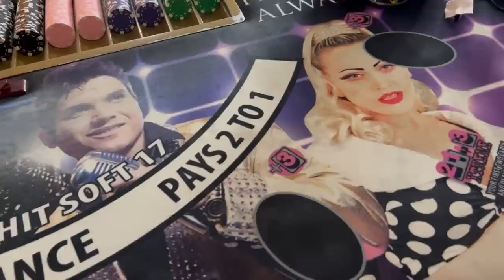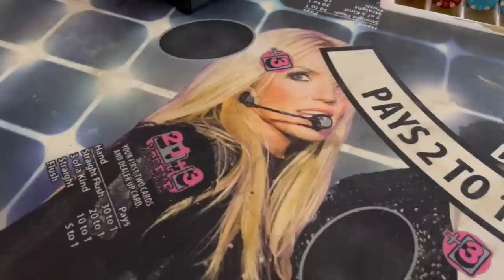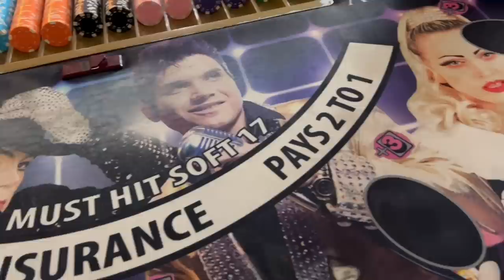The Best Friends Show | Drinks With Johnny #118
Ever wonder what it would be like to hang out with All Elite Wrestling’s best group of friends on the planet? Wonder no longer, because the Best Friends are here - Chuck Taylor, Trent Beretta, and Orange Cassidy!

Be a fly on the wall as the guys crush a few DWJ Filthy IPAs, let loose, and show off their matching shoulder injuries. Trent, Chuck, and Orange dive into a plethora of hot takes including movies that make them cry, the best cities to perform in, their favorite wrestlers growing up, and the best cheesesteak in Philadelphia.

We get into a discussion about wrestling entrance themes, and discover who Avenged Sevenfold actually wrote walk-out music for. The guys reveal their secret to a perfect wrestling promo in AEW, and how they were able to bring their signature “hug shot” with them from Ring of Honor. Things take a turn and we get into a bunch of tangents including guys climbing greased poles to collect meats and cheeses, the best position to sit while wiping your rear, and the infamous Super Humman.

Also on this episode:
• Orange Cassidy takes a shower
• Chuck Taylor reveals his worst heckling
• Trent reveals his favorite movie - TWICE
• The guys play a classic game to begin the show

The official YouTube channel of Avenged Sevenfold’s Johnny Christ.